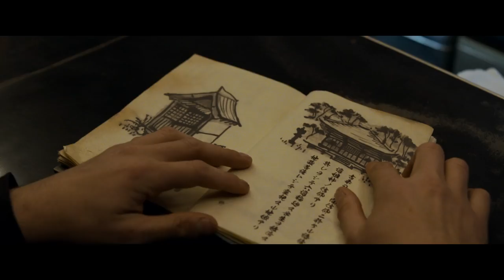Temple - Official Trailer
Now available on demand and DVD!

Three American tourists follow a mysterious map deep into the jungles of Japan searching for an ancient temple. When spirits entrap them, their adventure quickly becomes a horrific nightmare.